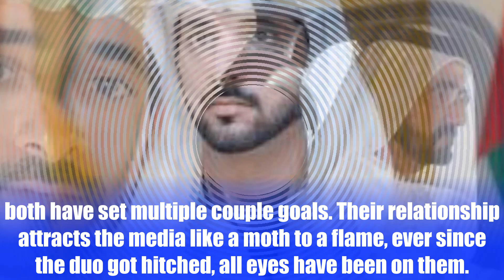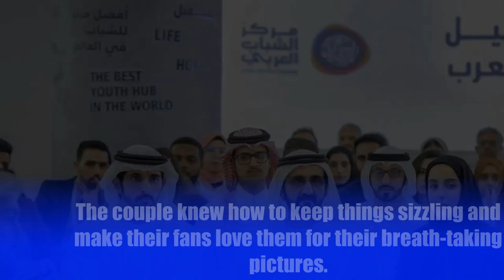sheikh hamdan & sheikha bint saeed Are Reportedly Getting A Divorce. But What Went Wrong?